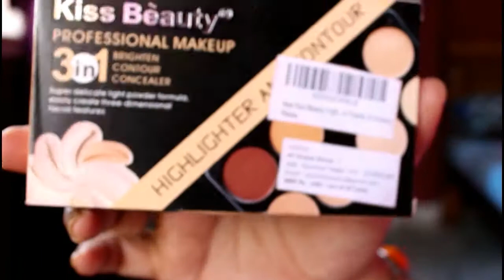NAVRATRI SPECIAL || GRWM || BLUE SMOKEY EYES || INDIAN FESTIVE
|| OPEN D DESCRIPTION BOX FOR ALL PRODUCT DETAILS AND LINKS ||

MAYBELLINE NEWYONK FIT ME CONCEALER 25

Maybelline Dream Satin Skin Foundation B3 Natural Beige

MAC founation nc 42
colorbar primer

New Kiss Beauty Highlighter and Contour Concealer Palette

MAC pressed power

makeup revolution salvation palette

just gold italy eyeshadow palette

freedom pro eyebrow palette

real techniques beauty blender

MAC blush

maybelline colossal waterproof mascara

maybelline colossal liner

ANASTASIA BEVERLY HILLS Contour Kit

Faces Lip Contour Pink Petal

Lakme Absolute Matte, Pink Caress

MAC fix setting spray